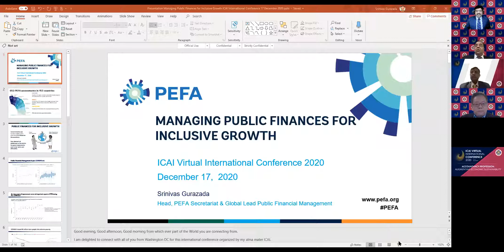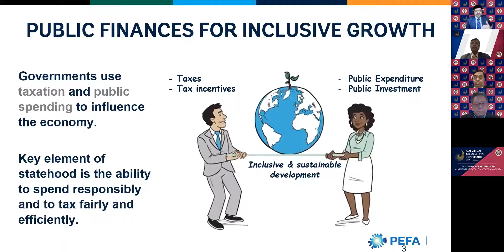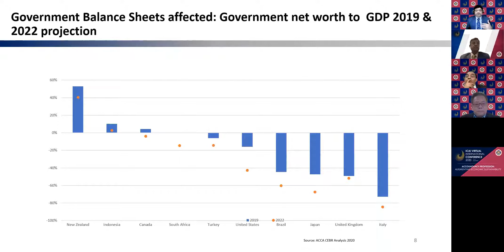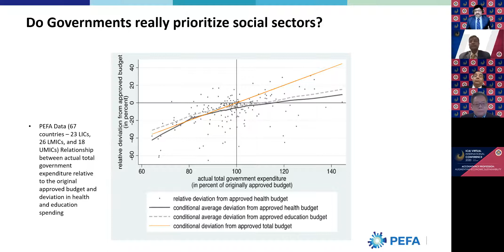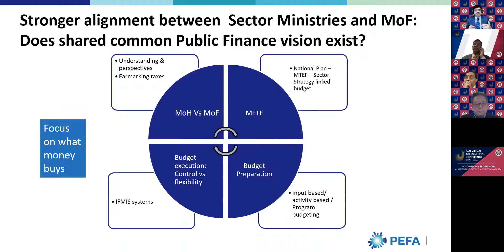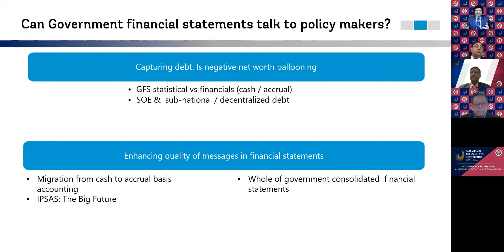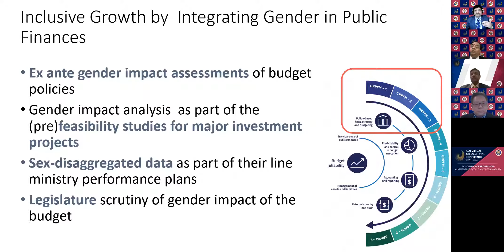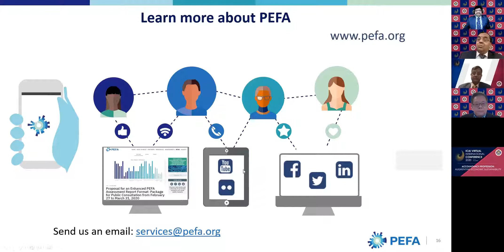Managing Public Finances (PFM) during COVID19 Srinivas Gurazada @ ICAI International Conference 2020